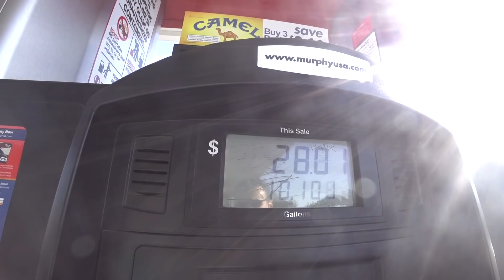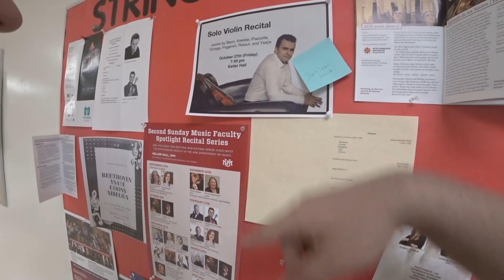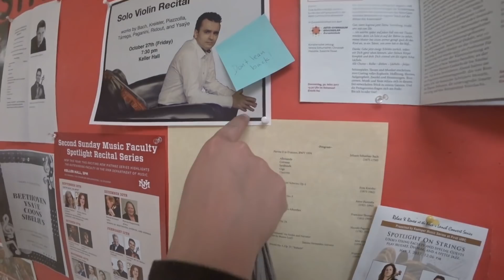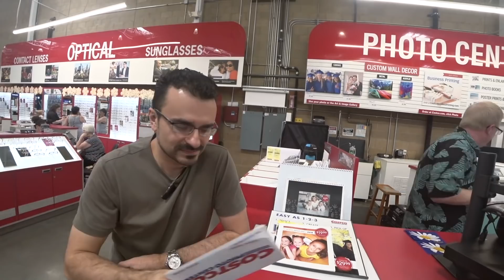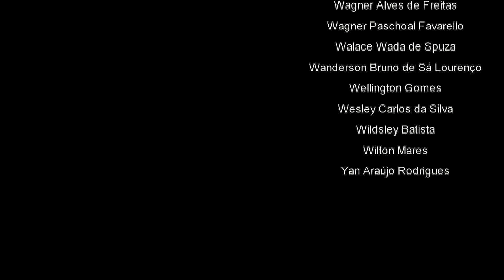MOTIVAÇÃO para estudar VIOLINO | De onde vem e como conseguir? | ViolinTrip3 - EUA #2